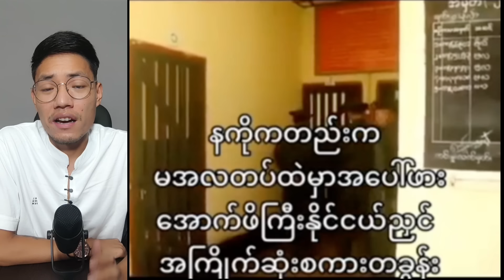Kyaw Soe Oo2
အားလုံး မင်္ဂလာပါ။